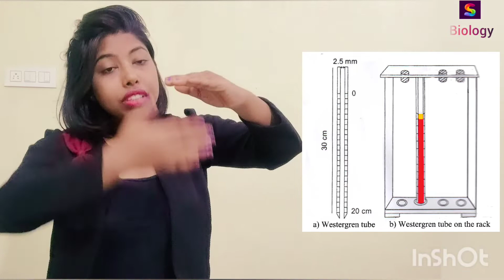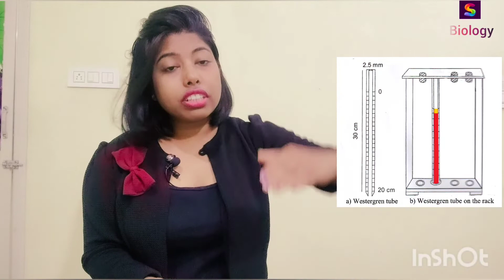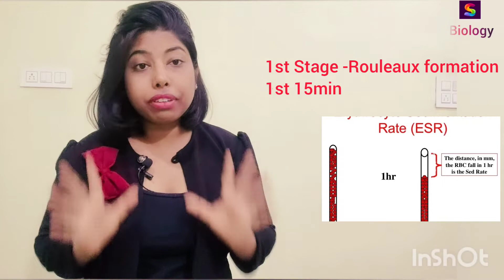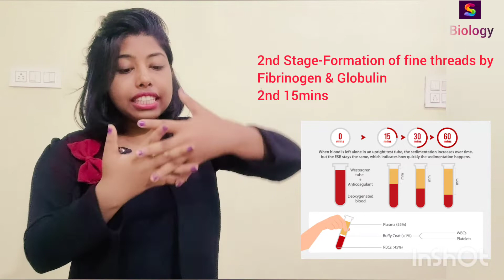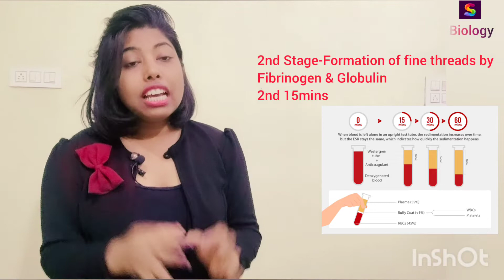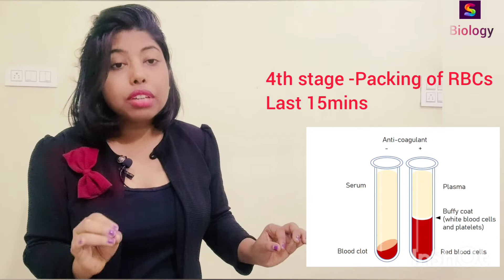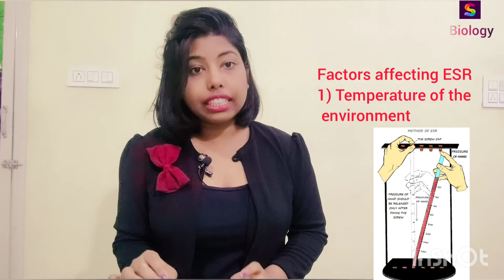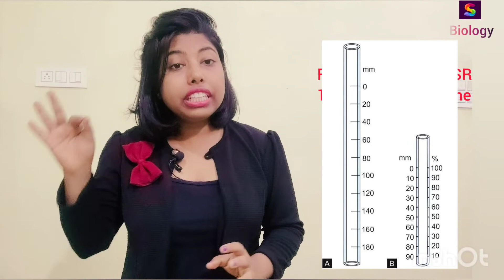ESR (Erythrocyte Sedimentation Rate) Fully Explained in Hindi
Watch complete video lecture to understand it clearly
ESR
Erythrocytes Sedimentation Rate
stages of ESR
Westerngren tube